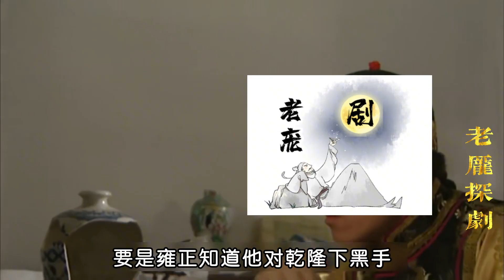雍正王朝63：弘晝究竟有多聰明？聽完八爺對他的評價，你就懂了